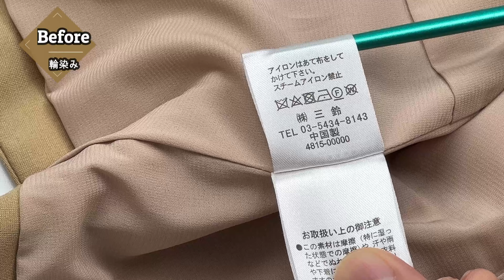水洗い出来ない服だから部分染み抜きをしたけど小さいシミを取ろうとして大きな輪染みが出来てしまった ホームクリーニングのフォロー レーヨンのジャケット 染み抜きBefore＆after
山形の「染み抜き　武田クリーニング」の店主が染み抜きの事例をご紹介してるチャンネルです。